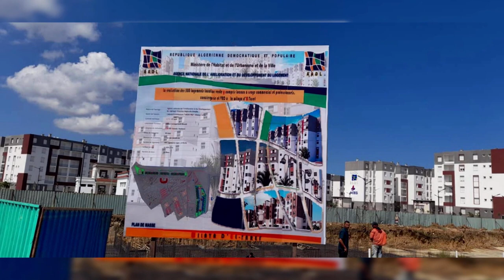👈شوف مشاريع القارة الجزائرية في ميدان السكن👈 من ولاية الطارف 💪NEW DISTRICT IN TAREF